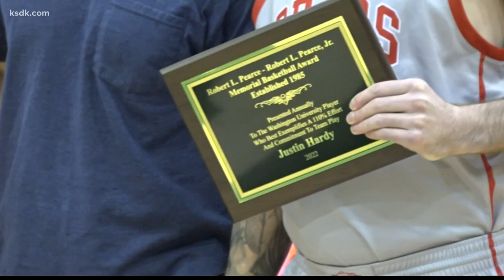Battling Stage 4 stomach cancer, WashU's Justin Hardy returns to court for senior night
Hardy is battling Stage 4 stomach cancer. But he got the chance to suit up on senior night.